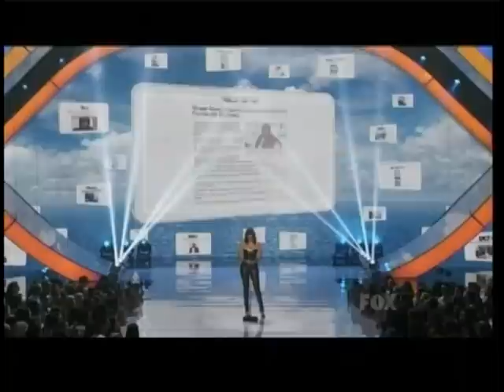Charice presents Demi Lovato with Acuvue Inspire Award on Teen Choice Awards 2011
Teen singing sensation, Glee star Charice and Teen Wolf star Tyler Posey as presenters at 2011 Teen Choice Awards at Gibson Ampitheatre in Universal City, CA. Congratulations to Demi for this much anticipated award. Charice found her such an inspiration to everyone. The ceremonies were seen live on TV for the first time. The August 7, 2011 broadcast reached US audiences nationwide. This FOX LA (content owner) segment occurred Sunday around 9:45 PM PST.
Despite the pressure, Charice appeared very comfortable and natural on stage. With Acuvue a major sponsor, spokesperson Charice's hit "One Day" was played throughout the awards on music background and commercials.  Nick Jonas wrote and produced the hit. Tyra Banks followed as the next presenter.